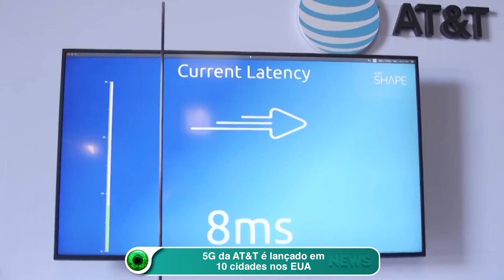5G da AT&T é lançado em 10 cidades nos EUA